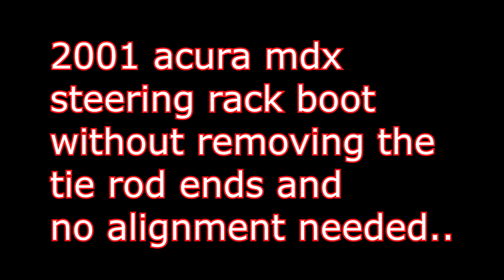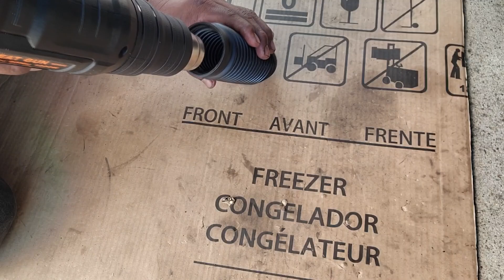How to Replace Bellow Boot Acura MDX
2001 Acura Mdx Rack and Pinion boot Replacement
without removing tie rod ends and no alignment needed..

the idea of this technique is from youtube channel (1lifejourney)
l didn't think it was going to work but it did...

I'm not a mechanic but if I could do it you can too.